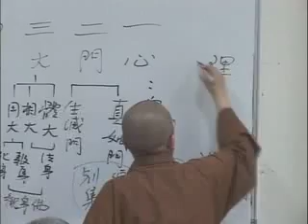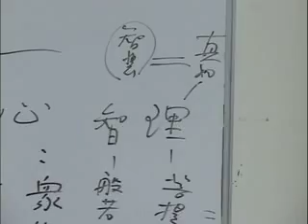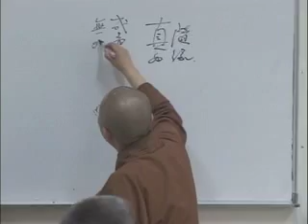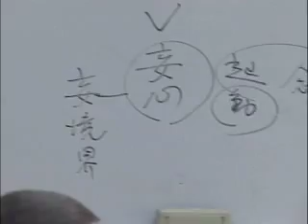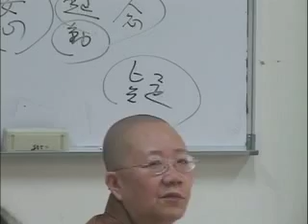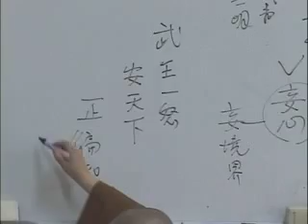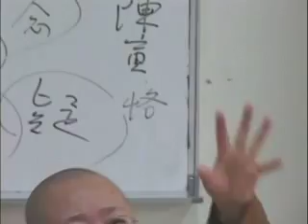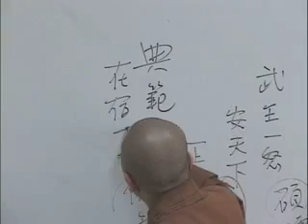REL632_04-25b-07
Seminar on Chinese Buddhist Texts: Awakening of Faith in the Mahayana from University of the West